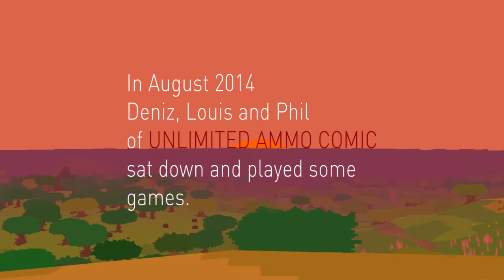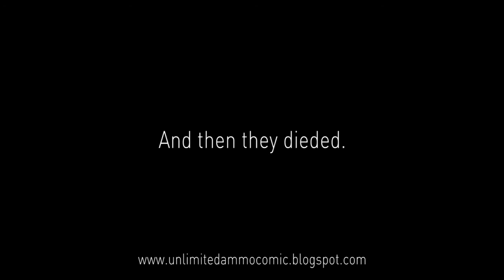Proteus - Unlimited Ammo Comic Plays - Episode 1 [Comfy Zone]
Proteus is another of these artsy-fartsy exploration games. Watch Deniz, Louis and Phil getting amazed by the enviroment, dazed by the enviroment and hazed by the enviroment. It's basically 'The Void' in good.

Unlimited Ammo Comic is a weekly webcomic that hits you in the head and everyone else in the heart. And maybe some people in the genitals. We are now on Youtube playing videogames, talking about stuff and making movies.

If you are still reading this you are clearly a person with a lot of spare time on your hands.